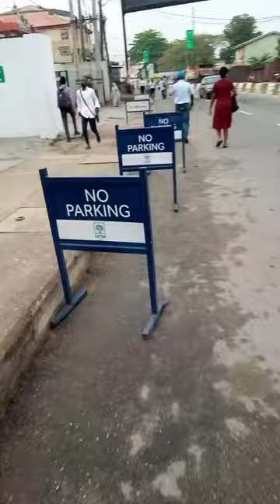How a typical first vlog of a newbie looks like 🤣